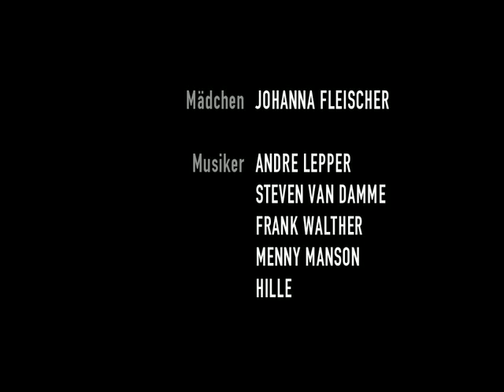Andorra~Atkins - RAL 9021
Das neue Video zu RAL 9021 von Andorra~Atkins (ehem. Kill Kim Novak).
Der Song wird auf dem Album Augenlied sein, dass im Mai 2009 rauskommen sollte, sich aber verzögert, weil sie sich vom Label getrennt haben.